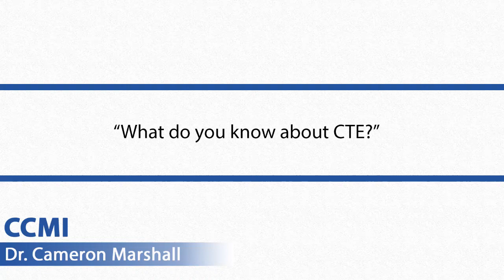The Facts About CTE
Do concussions cause CTE? It's a controversial topic but in this video Dr. Cameron Marshall breaks down the facts about CTE and concussion.